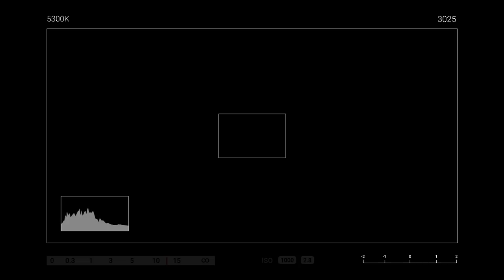15 yr Olds 2nd Tiny HOME BUILD!!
I cant wait for the new tiny house build videos to come and to share what a awesome experience this is for me and you.